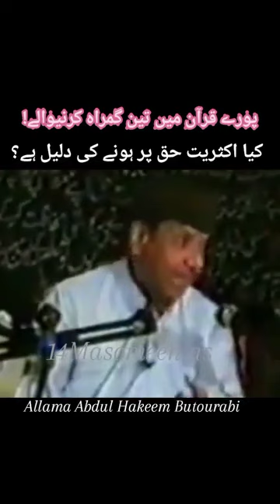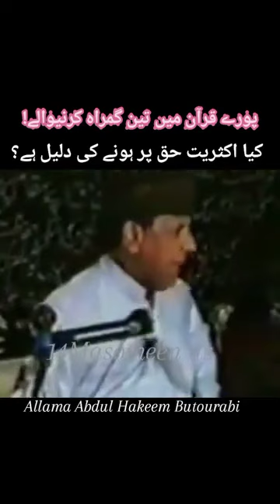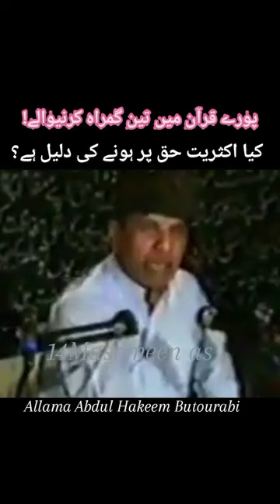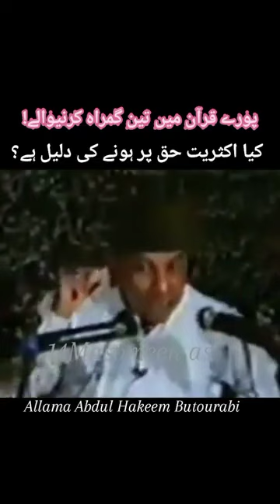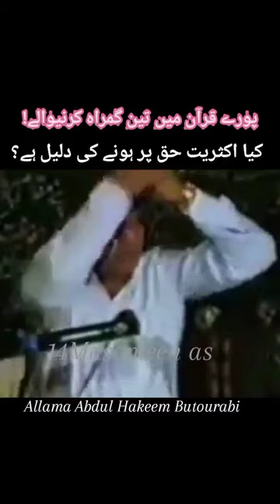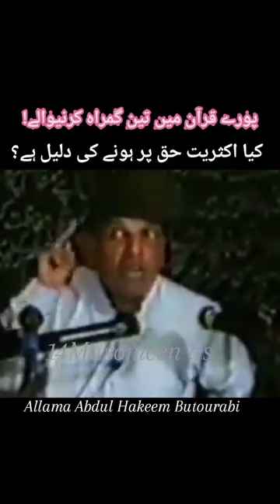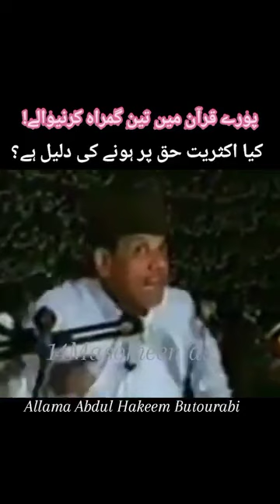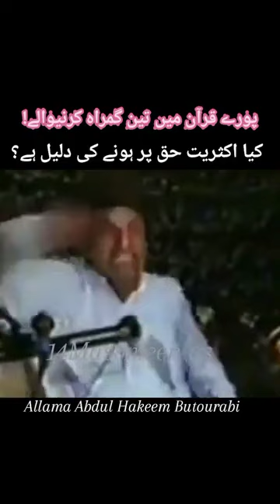Proy Quran pak men 3 gumrah krny Waly ? Allma Abidul Hakeem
Pory Quran pak men 3 gumrah krny Waly??

Allma Abidul Hakeem
love you YouTube team's please veral my account @EstablishPrayer

please friend's sport me video ko like or share kren 🙏🙏🙏🙏🙏🙏🙏🙏